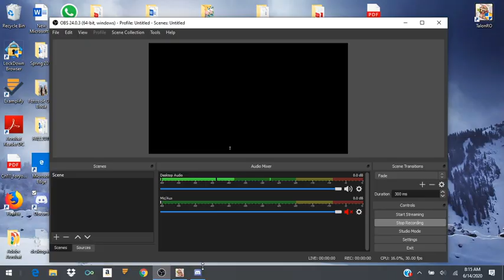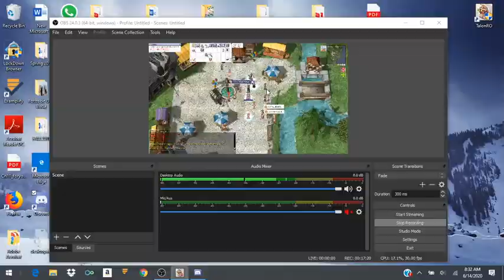Ragnarok Online Talonro server Orc hero MVP! Lord Knight Game-play